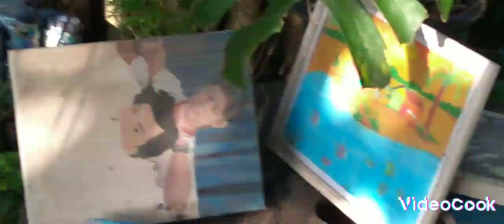Rumah Anjuang 'Ota' on progress_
Rumah Anjuang 'Ota' Tanah Sirah, Padang Nagari Minangkabau